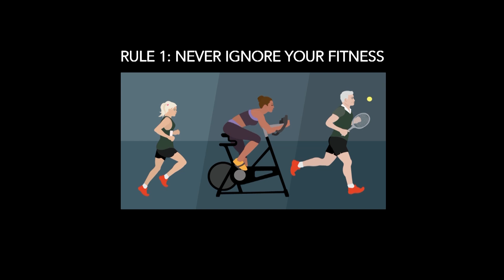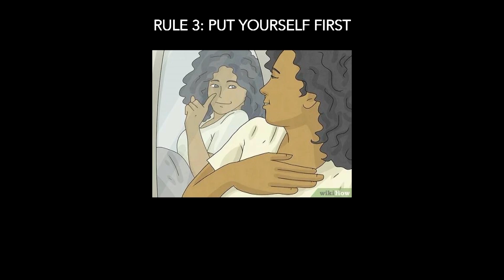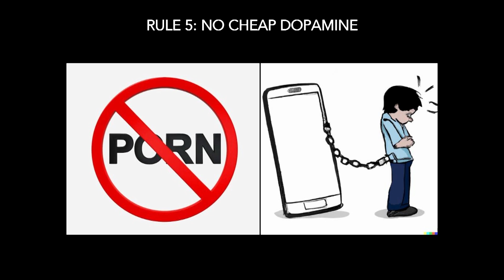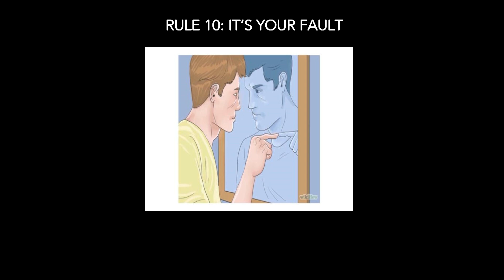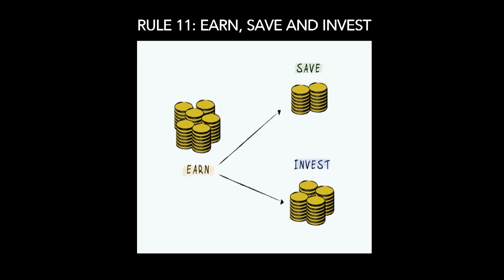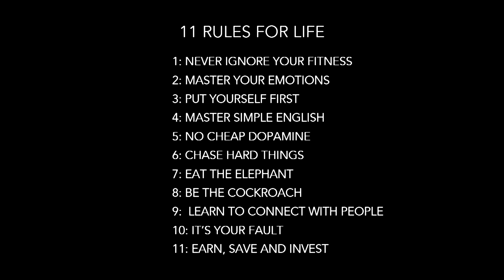Speech of Chetan Bhagat at Annual Function of our School on 10th December 2023